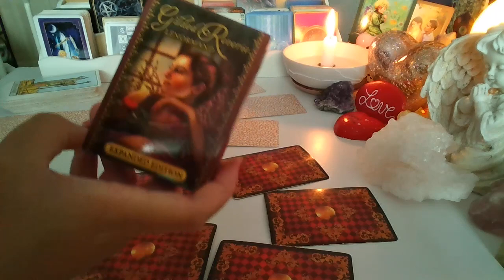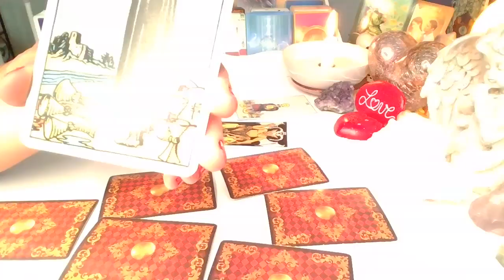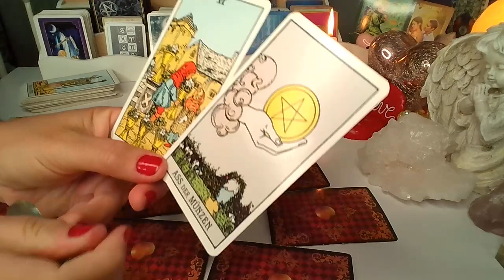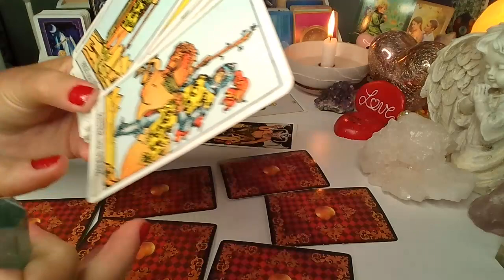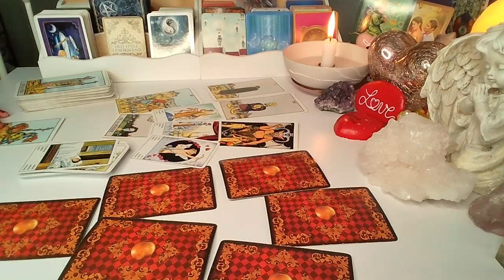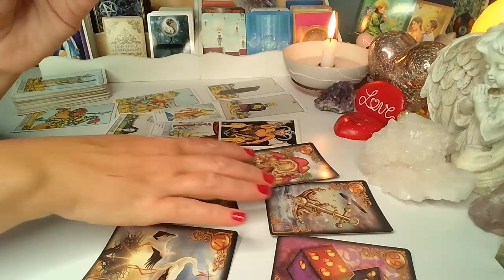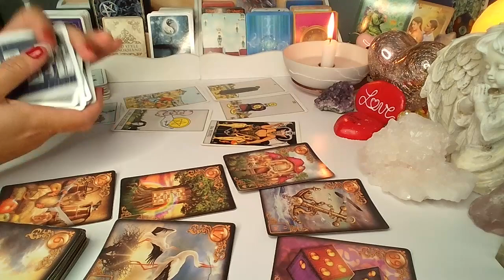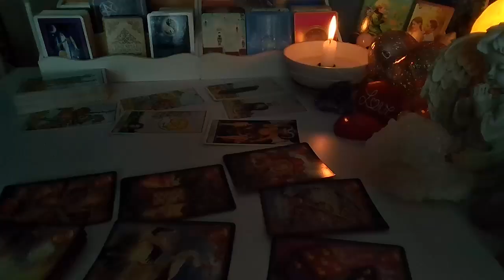ORAKEL ❤️CZY ON/ONA NAPISZE? ❤️ Karty TAROTA+LENORMANDA❤️ wrozby porady magia ❤️